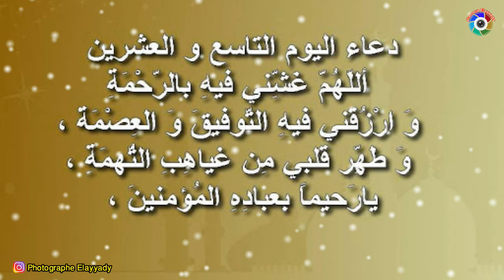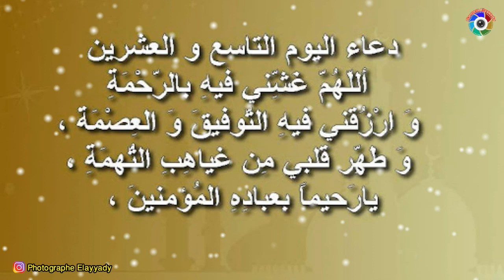دعاء اليوم التاسع والعشرين (29) من رمضان